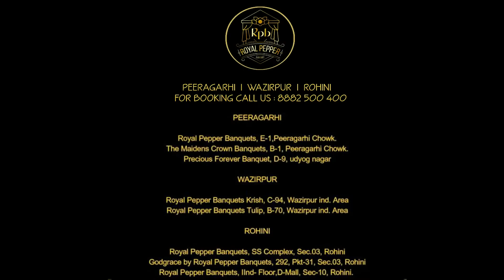Guest Review 17/09/23 | Royal Pepper Banquet